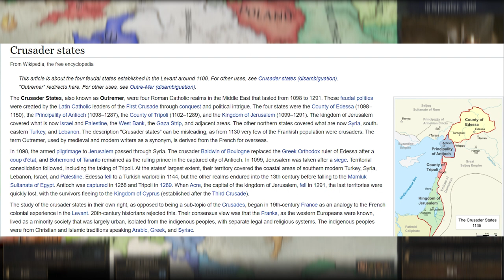Rise of The Outremer Empire - How I Took The Holy Lands Back In Ck3 (Part 1)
Hey Youtube so today we will be crusading for the kingdom of Jerusalem and trying to form the empire of Outremer. Winning a crusader prompt you with a popup of playing as your beneficiary and we doing just that. Anyways hope you guys enjoy me trying to form Outremer Empire in Crusader Kings 3